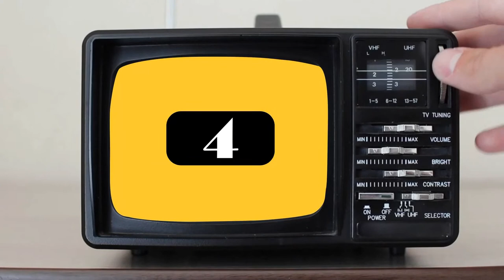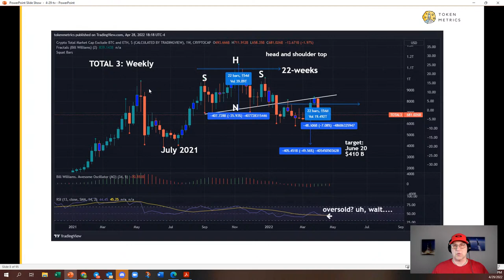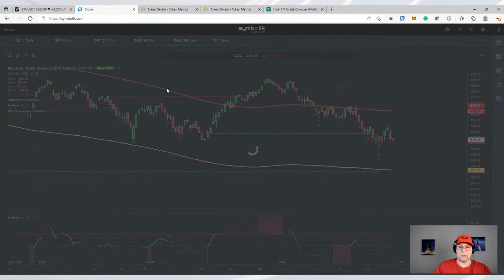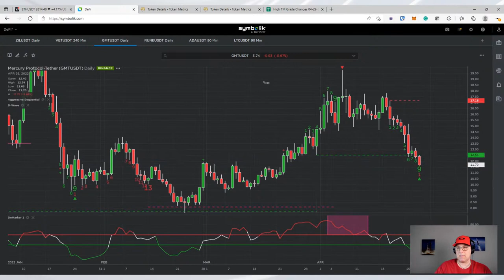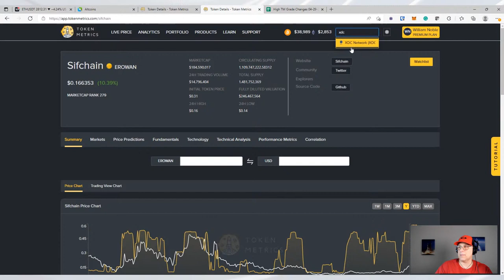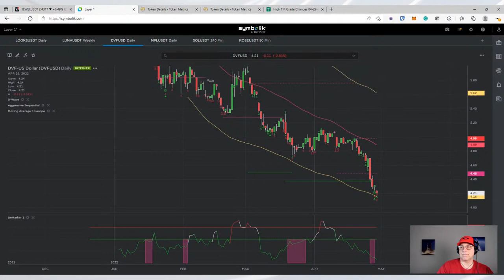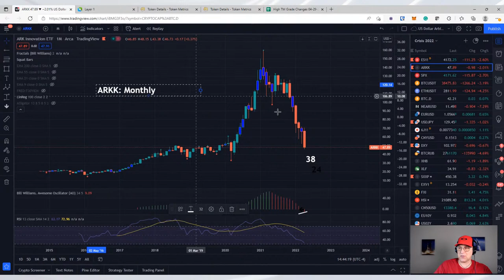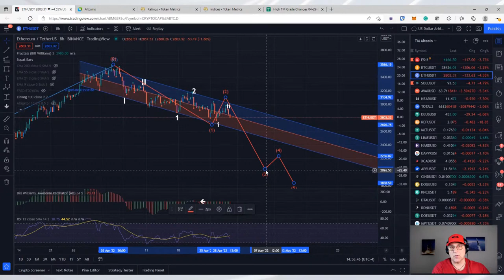Currency and Crypto Crash EXPLAINED + Best Altcoins for May, Crypto Trading Analysis | Market Update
Currency and Crypto Crash EXPLAINED + Best Altcoins for May, Crypto Trading Analysis LIVE. Currency and Crypto Crash AGAIN. We explain why it Crashed. We also introduce the best altcoins for May, and we make Crypto Trading Analysis LIVE

Crypto could crash this weekend. We tell you why. Crypto options expiration could be a golden opportunity to adjust positions and protect capital.

●▬Moon Awards▬▬▬▬▬▬▬▬▬▬▬▬▬▬▬▬▬▬▬▬●